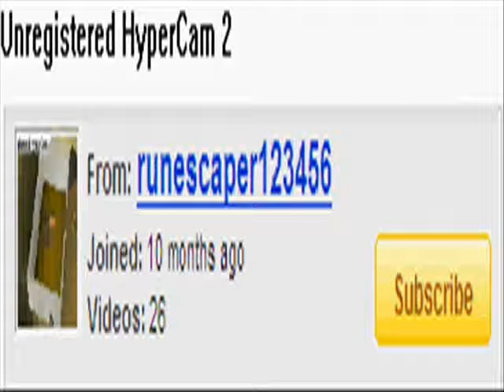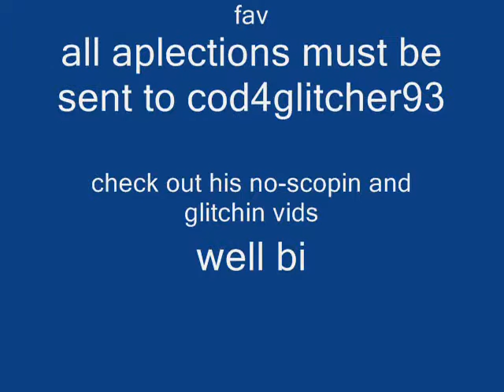GgNs recruitment video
hi this this is chris here and i was just let u no my clan whatever rite the channel is cod4glitcher rite so on u go
note